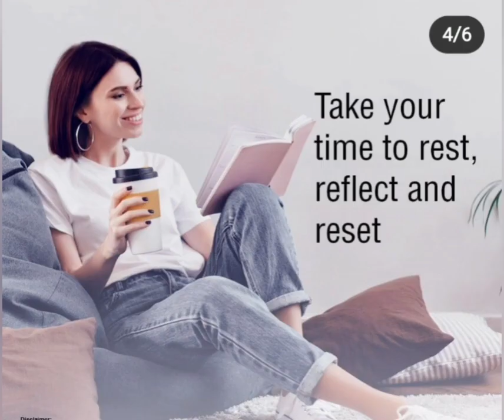23 May 2021